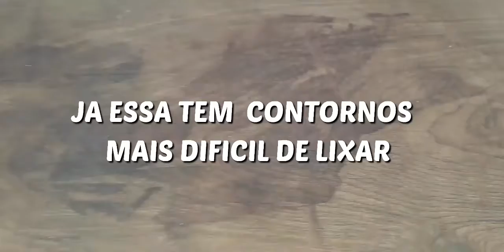RENEWING OLD TABLES FROM OLD TO RENOVANDO MESAS ANTIGAS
Veja o processo de restauração de duas mesas rústicas antigas c idade p mais de 40 anos!